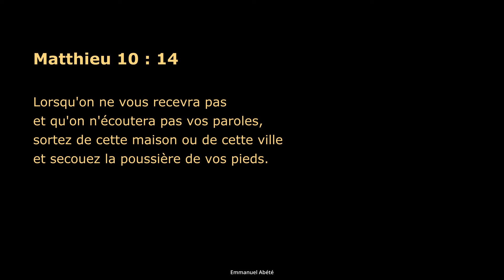Colons, premiers porteurs de l'Évangile en Afrique ?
Colons, premiers porteurs de l'Évangile en Afrique ? C'est quoi ce délire ?

Emmanuel Abété